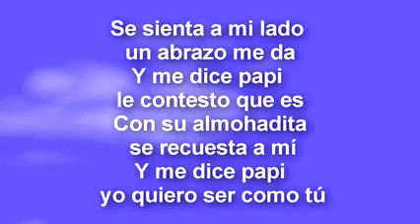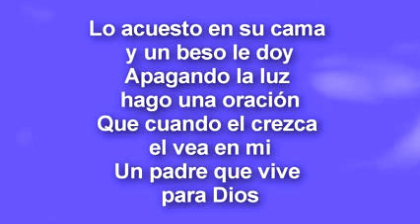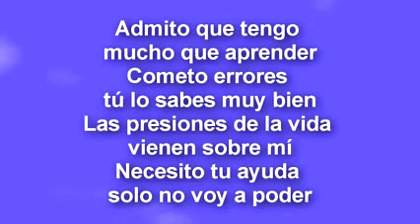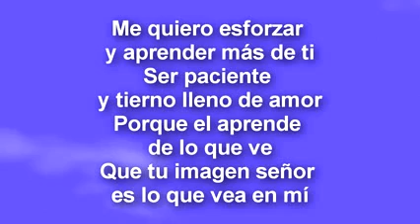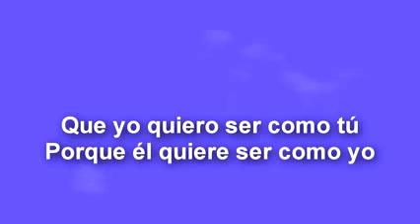Danny Berríos - Letras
:: Letras de Danny Berríos - A Dios sea la Gloria
:: Letras de Danny Berríos - Adicto a su amor
:: Letras de Danny Berríos - Aférrate a la Fe
:: Letras de Danny Berríos - Agua viva
:: Letras de Danny Berríos - Ahora es la hora
:: Letras de Danny Berríos - Al revés
:: Letras de Danny Berríos - Alaba
:: Letras de Danny Berríos - Alaba A Dios
:: Letras de Danny Berríos - Alto y Lejos
:: Letras de Danny Berríos - Amigo de fe
:: Letras de Danny Berríos - Aprendiendo a confiar en ti
:: Letras de Danny Berríos - Aunque no lo creas
:: Letras de Danny Berríos - Autoridad Divina
:: Letras de Danny Berríos - Bendición
:: Letras de Danny Berríos - Brazos de amor
:: Letras de Danny Berríos - Cambia mi vida
:: Letras de Danny Berríos - Canto de victoria
:: Letras de Danny Berríos - Como tu no hay otro
:: Letras de Danny Berríos - Con mucha uncion
:: Letras de Danny Berríos - Cristo viene
:: Letras de Danny Berríos - De fe en fe, de gloria en gloria
:: Letras de Danny Berríos - De Rodillas
:: Letras de Danny Berríos - Descansa y Espera
:: Letras de Danny Berríos - Dile A Ese Gigante
:: Letras de Danny Berríos - Dios cuida de mi
:: Letras de Danny Berríos - Dios esta contigo
:: Letras de Danny Berríos - Dios me devolvio mi mañana
:: Letras de Danny Berríos - El shaddai (en español)
:: Letras de Danny Berríos - El buen pastor
:: Letras de Danny Berríos - El Dios aquien yo sirvo
:: Letras de Danny Berríos - El es Jehová
:: Letras de Danny Berríos - El hombre de fuego
:: Letras de Danny Berríos - El mira tu corazon
:: Letras de Danny Berríos - El murio en aquella cruz
:: Letras de Danny Berríos - El Rey Te Mando A Llamar
:: Letras de Danny Berríos - El secreto
:: Letras de Danny Berríos - El shaddai
:: Letras de Danny Berríos - El Tiempo de DIOS
:: Letras de Danny Berríos - En sus brazos de amor
:: Letras de Danny Berríos - Entregalo al señor
:: Letras de Danny Berríos - Es Por Tu Gracia
:: Letras de Danny Berríos - Es una cuestion de fe
:: Letras de Danny Berríos - Escribe Victoria
:: Letras de Danny Berríos - Gloria a Dios
:: Letras de Danny Berríos - Gracias
:: Letras de Danny Berríos - Himno de victoria
:: Letras de Danny Berríos - Hombre de fuego
:: Letras de Danny Berríos - Isaias 28:16
:: Letras de Danny Berríos - Jehová
:: Letras de Danny Berríos - Juntos venceremos
:: Letras de Danny Berríos - La alegria del señor
:: Letras de Danny Berríos - La gloria de Jehová
:: Letras de Danny Berríos - La Gloria es de EL
:: Letras de Danny Berríos - Levanto mis manos
:: Letras de Danny Berríos - Llévame al lugar santisimo
:: Letras de Danny Berríos - Lo hiciste por amor
:: Letras de Danny Berríos - Lo que le agrada
:: Letras de Danny Berríos - Manda mana del cielo
:: Letras de Danny Berríos - Mañana
:: Letras de Danny Berríos - Me distes amor
:: Letras de Danny Berríos - Mi corazón
:: Letras de Danny Berríos - Mi corona El llevó
:: Letras de Danny Berríos - Mi Cristo vive
:: Letras de Danny Berríos - Momento Triunfal
:: Letras de Danny Berríos - Morir para el mundo
:: Letras de Danny Berríos - Nací para adorar a Dios
:: Letras de Danny Berríos - Nadie te Detendrá
:: Letras de Danny Berríos - No hay problema tan grande
:: Letras de Danny Berríos - No Puedo Callarme
:: Letras de Danny Berríos - No Se Que Haria Yo Sin Ti
:: Letras de Danny Berríos - Novia rescatada
:: Letras de Danny Berríos - Ofrenda agradable
:: Letras de Danny Berríos - OYE diablo
:: Letras de Danny Berríos - Para ti mi rey
:: Letras de Danny Berríos - Pase por el valle
:: Letras de Danny Berríos - Perdonado
:: Letras de Danny Berríos - Pide lo que quieras
:: Letras de Danny Berríos - Ponte en pies
:: Letras de Danny Berríos - Por siempre Rey
:: Letras de Danny Berríos - Prometeme
:: Letras de Danny Berríos - Quien es este
:: Letras de Danny Berríos - Rayo de luz
:: Letras de Danny Berríos - Razón de vivir
:: Letras de Danny Berríos - Razon de vivir
:: Letras de Danny Berríos - Resucitaré
:: Letras de Danny Berríos - Saname
:: Letras de Danny Berríos - Seguir con fe
:: Letras de Danny Berríos - Señor de mí
:: Letras de Danny Berríos - Soldado de jesus
:: Letras de Danny Berríos - Solo en Jesús
:: Letras de Danny Berríos - Somos Uno en Jesús
:: Letras de Danny Berríos - Tiempo de Honra
:: Letras de Danny Berríos - Todo ira bien todo ira mal
:: Letras de Danny Berríos - Todo Lo Puedo
:: Letras de Danny Berríos - Toma el pandero y ven a danzar
:: Letras de Danny Berríos - Tomando de la fuente
:: Letras de Danny Berríos - Tu gran ternura y compacion
:: Letras de Danny Berríos - Tu mejor momento